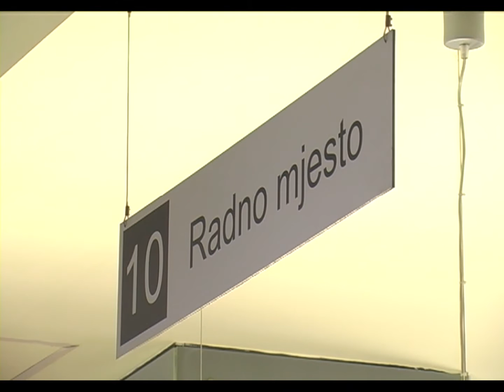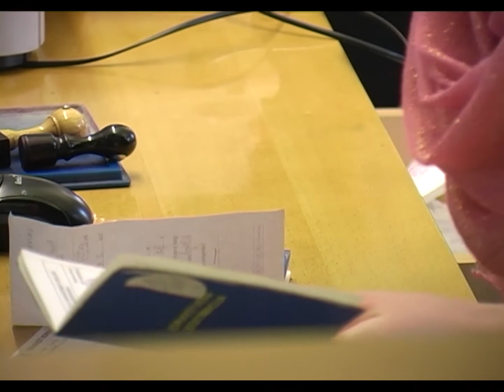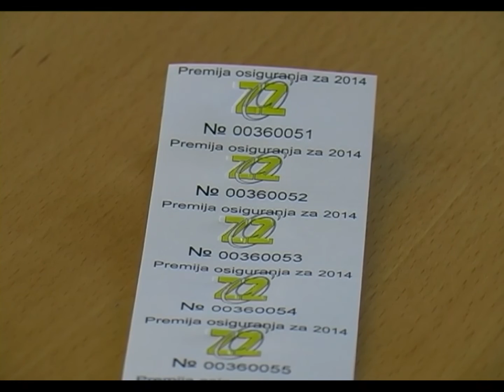Zdravstveno osiguranje za uposlenike - 25 08 2014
Nacrt zakona o obaveznom zdravstvenom osiguranju predviđa da uposlenici kojima poslodavac nije uplatio doprinose za zdravstveno osiguranje, i dalje ostvaruju pravo na zdravstvenu zaštitu, a troškove liječenja snosi njihov poslodavac. Cilj zakona jeste da omogući svim pacijentima bržu i efikasniju zdravstvenu zaštitu, da dovede do stvarnog  izjednačavanja prava svih osiguranika bez obzira iz kojeg kantona dolaze.